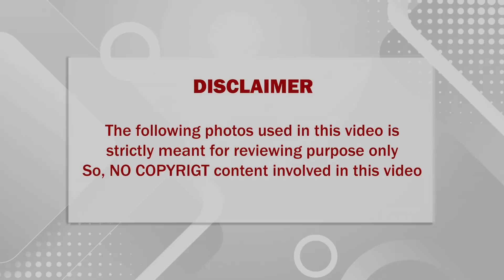🔴சற்றுமுன் திடிரென்று முக ஸ்டாலின் செய்த காரியத்தை பார்த்து நெகிழ்ந்துபோன மக்கள்